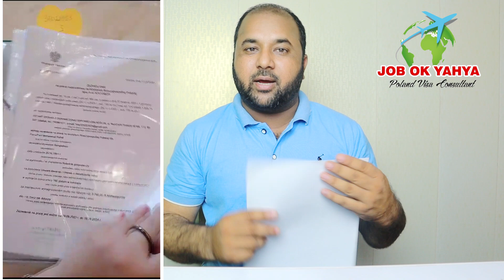7 Poland Work permit Received - Saudi Arabia To Poland Visa Ratio 100%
7 Poland Work permit Received - Saudi Arabia To Poland Visa Ratio 100%  @jobokyahya